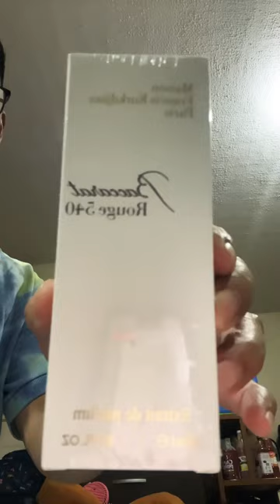Decant/Tester perfumes (20ml) 👍🏼